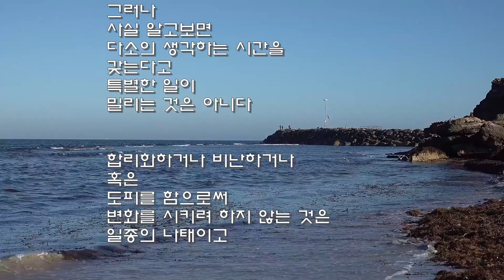28..습관으로부터의 탈피!...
*석일봉스님 저서/도서쇼핑몰
28..습관으로부터의 탈피!...